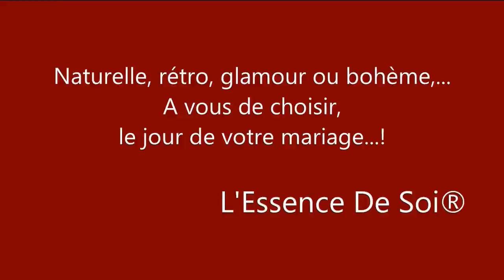L'Essence De Soi maquillage mariée Troyes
Les tendances make-up pour être éblouissante le plus beau jour de votre vie.
Naturelle, rétro, glamour ou bohème...à vous de choisir le jour de votre mariage..!